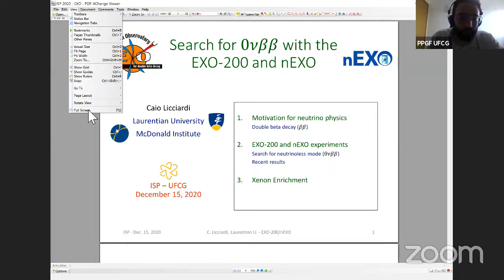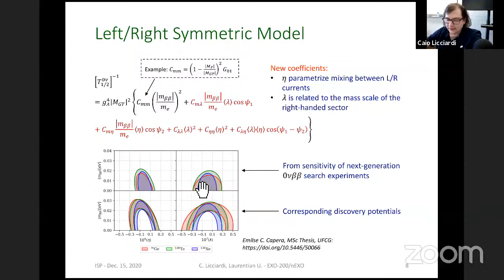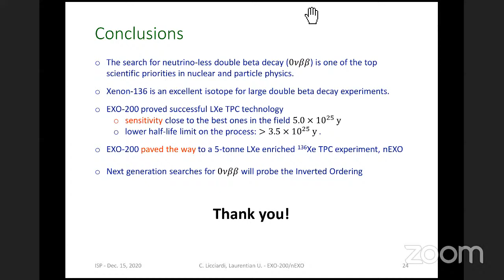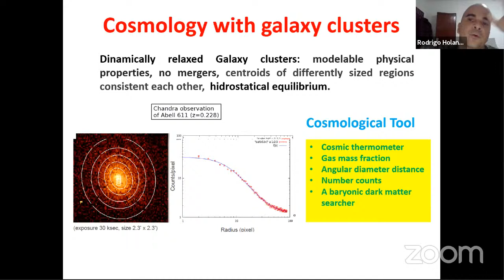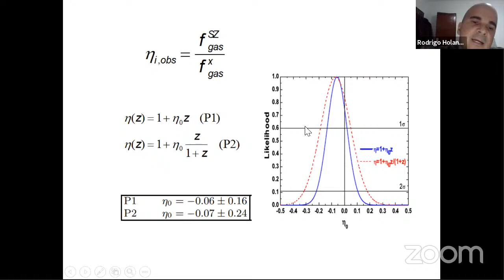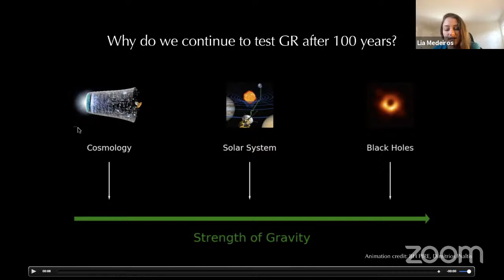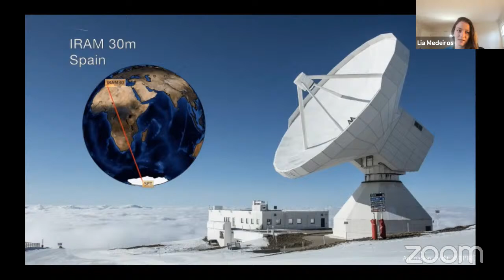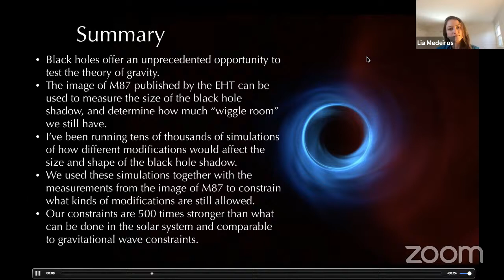ISP Session 1.4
Campina Grande, Brazil 15 December, 2020.
Afternoon Session.

Caio Licciardi (Laurentian University, Canada),
"Search for Neutrinoless Double Beta Decay with EXO-200 and nEXO"

Rodrigo Holanda (UFRN, Brazil),
"Galaxy clusters and cosmology"

Lia Medeiros (IAS Princeton University, USA), Public Talk,
"Testing Einstein’s theory of gravity using the first image of a black hole"